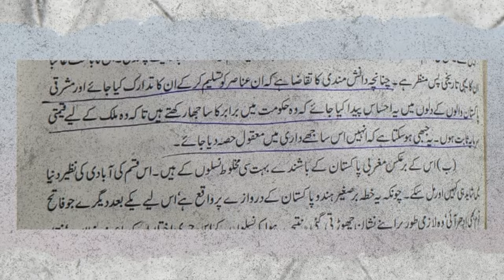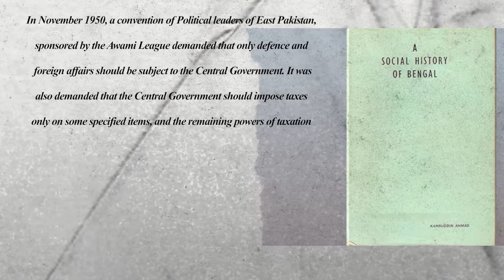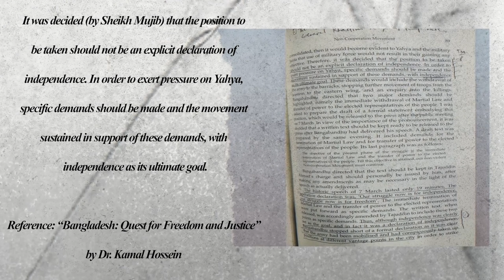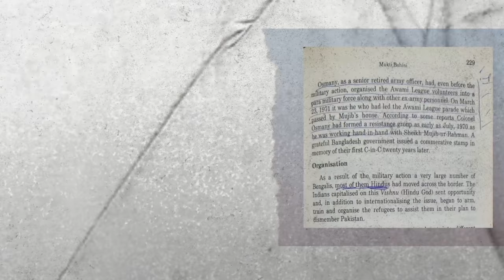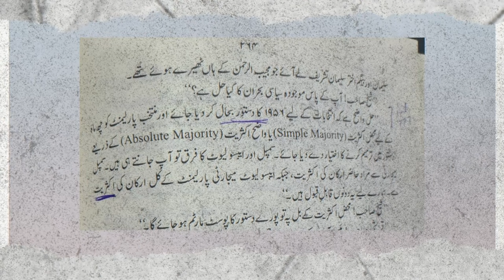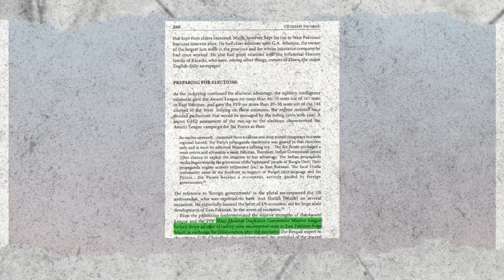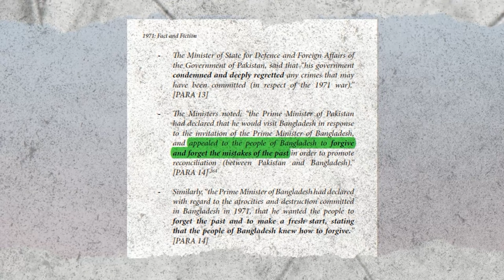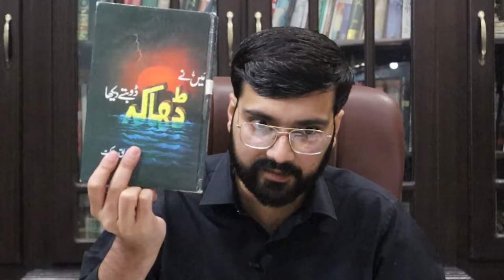Exposing Hamid Mir’s Murder of History and Lies about the 1971 Tragedy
Hamid Mir is a famous Pakistani TV anchor and journalist. Recently, he uploaded a vlog about the 1971 tragedy. Sadly, his vlog was full of factual errors, blatant lies, and politically motivated propaganda. He attempted to whitewash traitors like Mujib and used the classic propaganda tactic of cherry-picking facts and mixed them with lies in order to create a fallacious narrative.
As we have covered the 1971 tragedy extensively on our channel, we felt that it was our responsibility to expose and bust Mr. Mir’s lies with facts. All the sources used for the info supplied in this video are also mentioned. The viewers are encouraged to do their own research as well on this sad but important episode of our history.